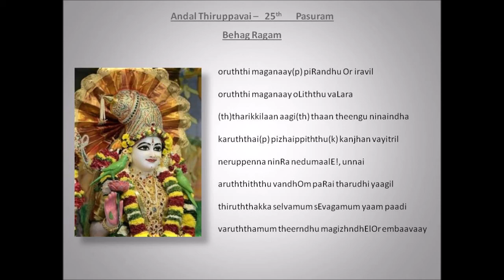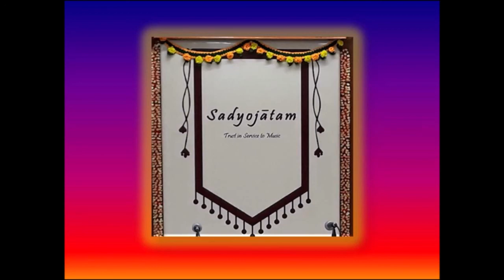Andal Thiruppavai – 25th Pasuram in Behag Ragam - Rendered by Smt. Lalitha Chandra Sekhar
Presents a DHANUR MASAM special series – ANDAL THIRUPPAVAI

25th  Pasuram in Behag Ragam